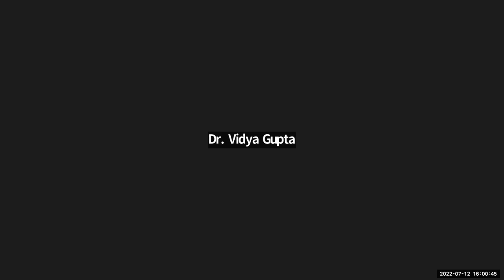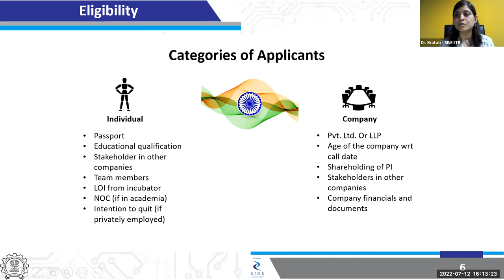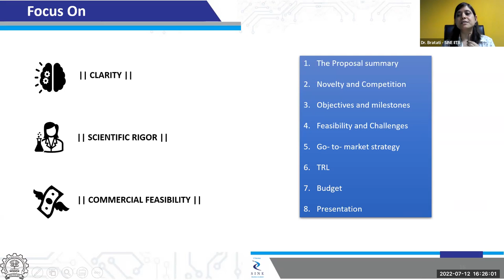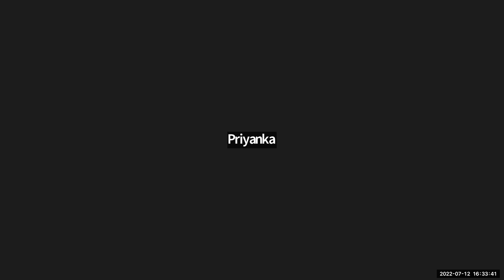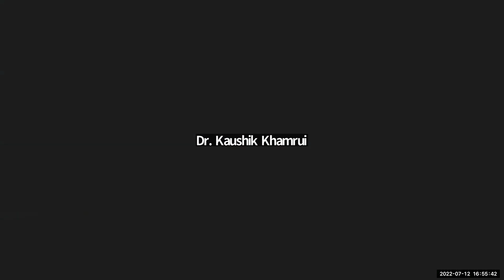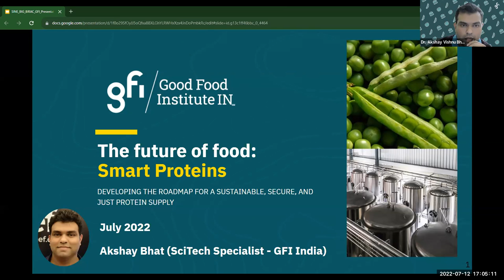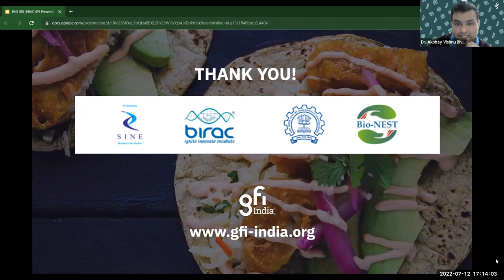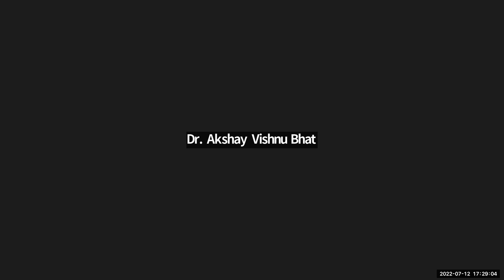Guidance session for the 21st BIG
SINE-IITB brings awareness to the Biotechnology Ignition Grant (BIG) for early stage innovators to take their ideas to the PoC stage in 18 months with monetary support of upto 50 lakhs.